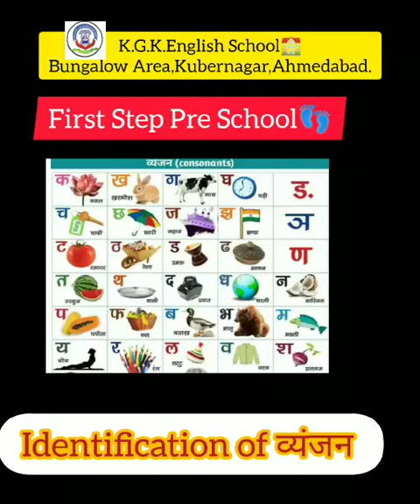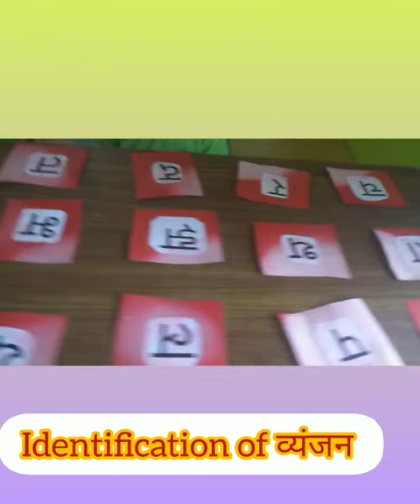30 September 2023(3)